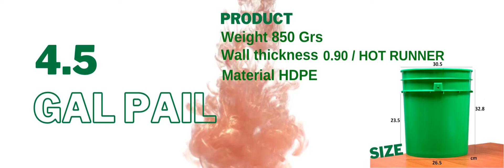4.5 gal pail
Description: 4.5 gal pail
Reference: 172
Mold size: 52 x 28 x 40 in
Cycle: 18-25 sec
Cavities: 2
Runner: hot
Product size: 12 diam x 13 in
Product weight: 840 Grs
Material: HDPE
Notes: Made by Top Grade Mold
N.R.C. .090